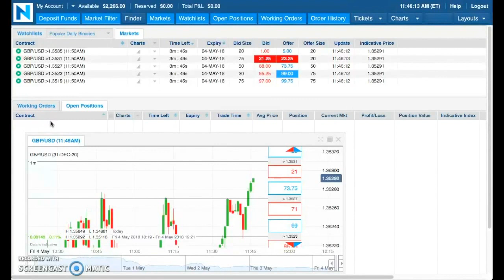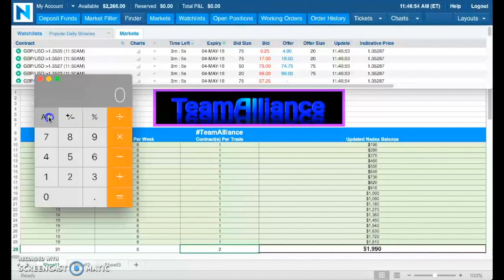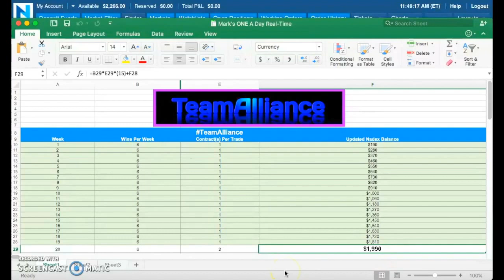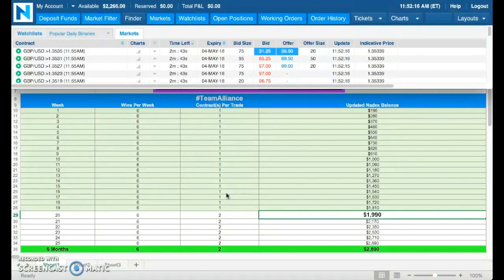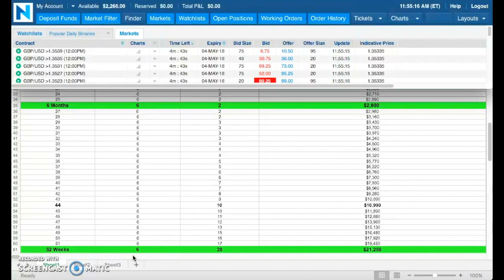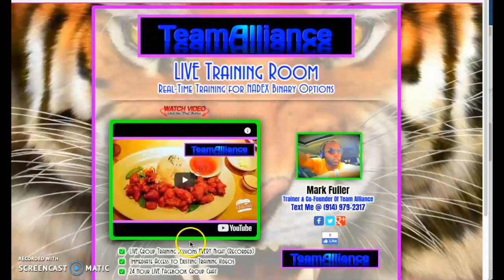➡️ $2,266 Made in 120 DAYS with NADEX Binary Options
Mark Fuller

[ SEO ]

NADEX
Binary Options
nadex binary options
Binaries
FOREX
Forex Signals
Foreign Exchange Market
Currency Market
Commodities Market
Financial Markets
Trading
Starbucks
binaryoptions
mark fuller
mark fuller team alliance
binary options
team alliance
binary trading
binary
iq option
options trading,
expert option
stock
trade
day trading
analysis
iqoption
finance
profit
wall street
bitcoin
litecoin
crypto
ethereum
bitcoin price prediction
btc
crypto news
best cryptocurrency
xrp
bitcoin futures
cardano
bittrex
xrp ripple
crypto crash
iqoption
finance
profit
wall street
bitcoin
litecoin
crypto
ethereum
bitcoin price prediction
btc
crypto news
best cryptocurrency
xrp
bitcoin price
nadex trading
nadex